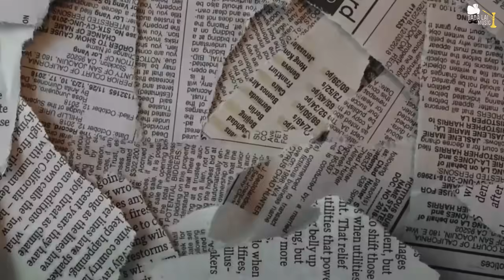Jaat (Out of Range) - Kundu Kailram Aala | Pardeep Sheoran | New Haryanvi Songs Haryanavi 2024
Enjoy New Haryanvi Song 2024 Jaat (Out of Range) Starring With Pardeep Sheoran (Nikku), Deepika. This Latest Haryanvi Song 2024 is Sung by Kundu Kailram Aala.The Lyrics of this Latest Haryanvi Song 2024 are penned by Kundu Kailram Aala. The music is given by  Shiva Baba.

🎧 Song credits
🔺Song - Jaat (Out Of Range)
🔸Singer - Kundu Kailram Aala
🔺Lyrics - Kundu  Kailram Aala
🔸Featuring - Pardeep Sheoran
🔺Producer -  Pardeep Sheoran & Deepika
🔸Director - Akhil Rathee
🔺Dop - V Singhroha
🔸Special  Thanks - Himashu Sheoran, Dheeraj Gulia
🔺Publicity design - VS Digitals     ( 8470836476 )

 Digital Partner-  / western_beats_

Make an Instagram reel on -

🎧Streaming platform
🎵Gaana -